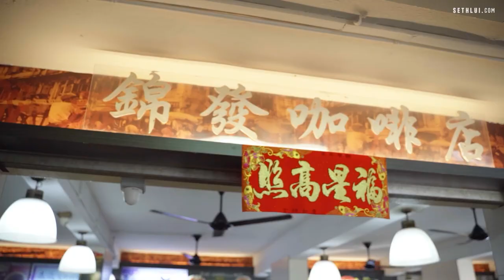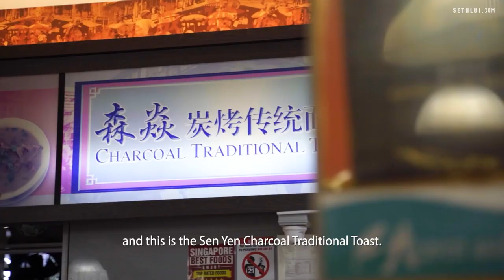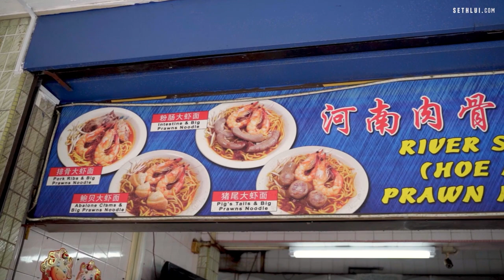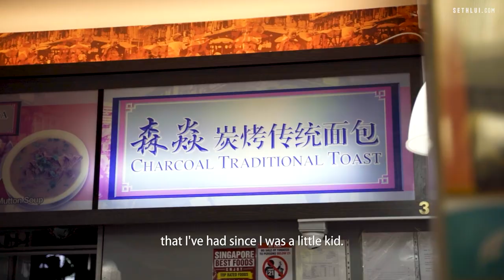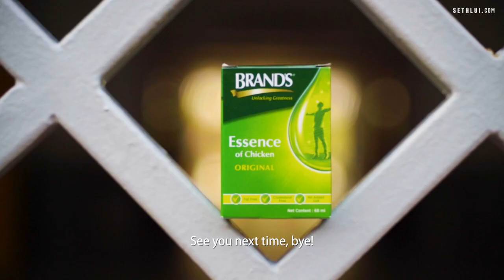Seth Reveals His Favourite Childhood Breakfast Spots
Seth takes a trip down memory lane by bringing us to his favourite breakfast spots that he grew up eating at. By pairing BRAND’S® Essence of Chicken with classic Singaporean breakfast dishes, Seth shows us how to power up our mornings in the most delicious way possible- all while successfully beating the mid-day fatigue.

Shot by: Hoo Yi
Edited by: Priscilla, Hoo Yi